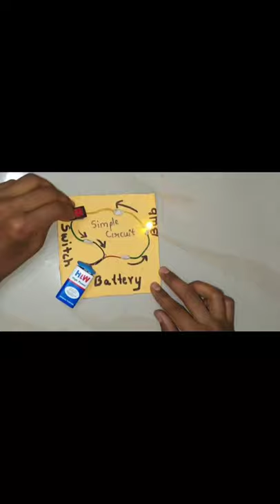Working model of simple electric circuit/Science project for school exhibition/mr renovator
Mr Renovator | Science Project Work | For Kids
Hi friends
We've brought a video to help you make a simple circuit...
Materials required to make it follows.
          HW Battery
          Connector
           Switch
           Connecting Wires (+,-)
           Double side Tape
           Bulb (LED)

______Your Queries_______
mr renovator
science model class science project model circuit electric circuit board
easy electric circuit
physic model
chemistry model
project work model
working model
school project
easy science experiments for school projects
sst working model
science school projects

T H A N K S  F O R W A T CHING